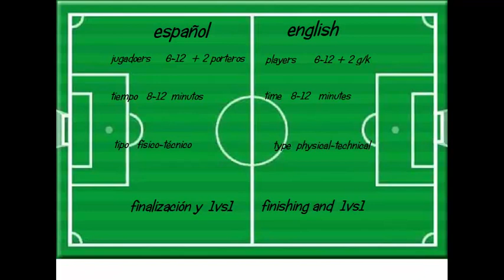1vs1 y finalización/1vs1 and finishing (Bielsa)